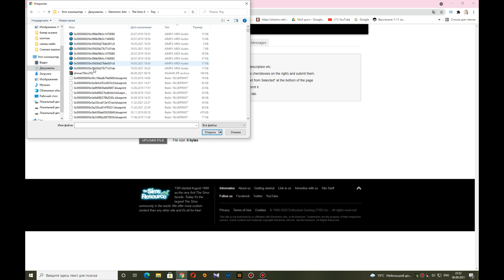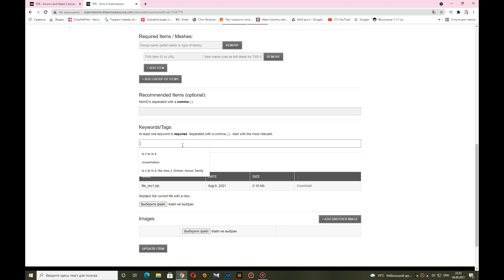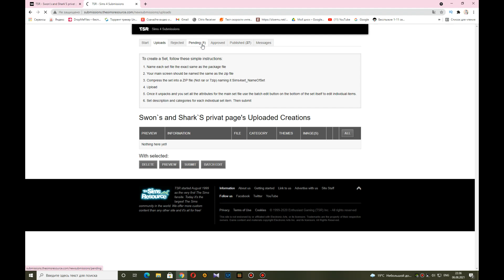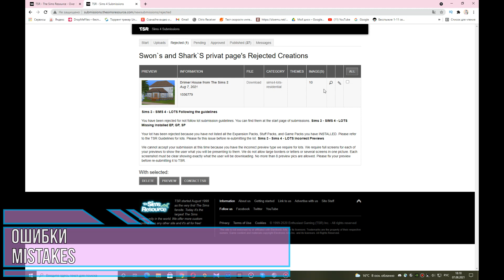Как загрузить постройку на TSR / How to upload on TSR / The Sims Resourse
How to upload on TSR / как загрузить на TSR / The Sims Resourse

Many of you wanted to upload your buildings to The Sims Resourse , but you didn't know how to do it. Sgodnya I'll show you how to do it!

Мнои из вас хотели загрузить свои постройки на The Sims Resourse, но вы не знали как это сделать. Снгодня Я вам покажу как это сделать!